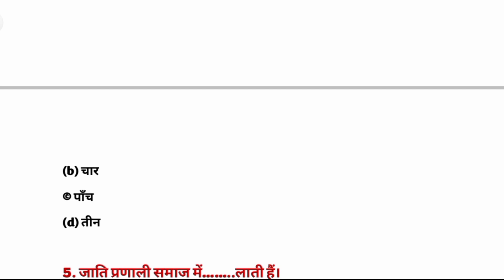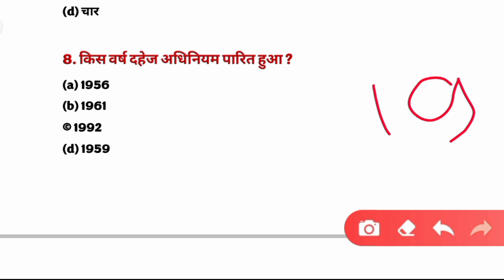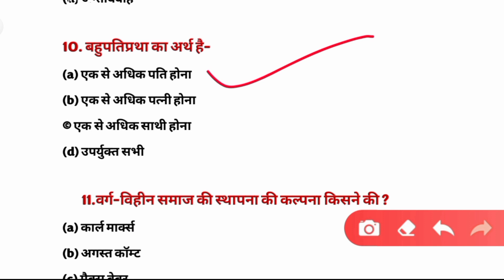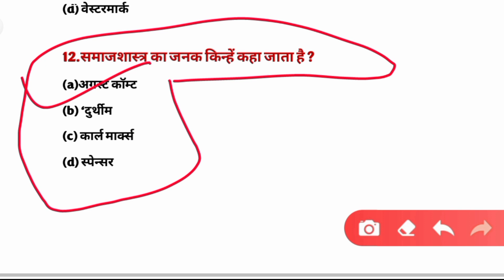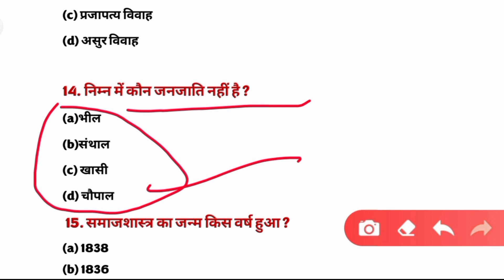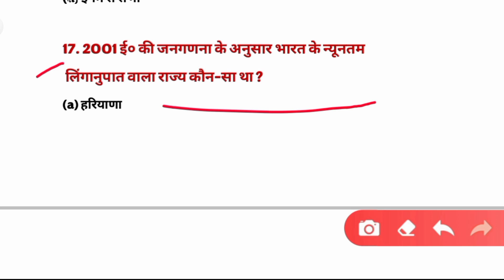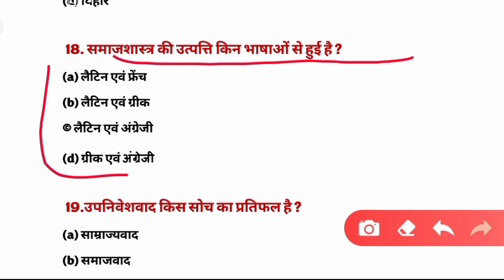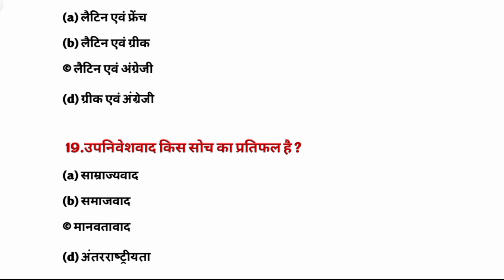Class 12th art's Sociology vvi Objective Question 2023 | 12th sociology most imp questions 2023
Class 12th art's Sociology vvi Objective Question 2023 | 12th समाज शास्त्र यूपी, बिहार बोर्ड 2023

▼ Class 12 sociology maha mairathan class

▼ Sociology kuchh Na aaye to ek trick Laga dun

▼ sociology chapter 1 full explanation

▼ Sociology important question answer 2023

1) Class 12 sociology chapter 1 full explanation
2) sociology important question answer
3) samajshastra class 12 UP board exam
4) sociology class 12 important questions
5) sociology class 12 chapter 1
6) sociology class 12 term 2
7) sociology class 12 model paper 2022 up board
8) sociology class 12 objective question 2023
9) sociology class 12 chapter 2
10) sociology class 12 model paper 2022
11) sociology class 12 term 2 important questions
12)sociology class 12 chapter 3

Important tags:-